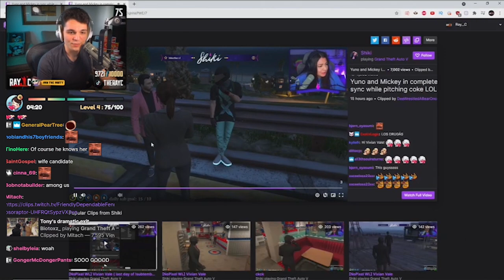Ray_C's reaction to YUNO and MICKEY being in SYNC while PITCHING coke | GTA V RP NoPixel 3.0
OMEGALUL Susge